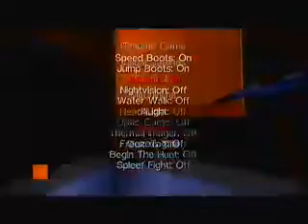my world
fortresscraft world